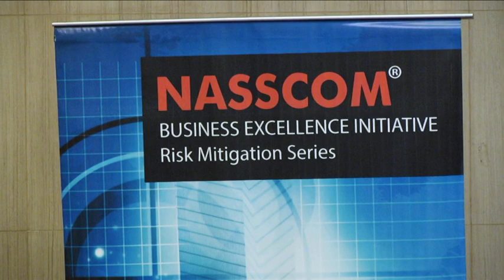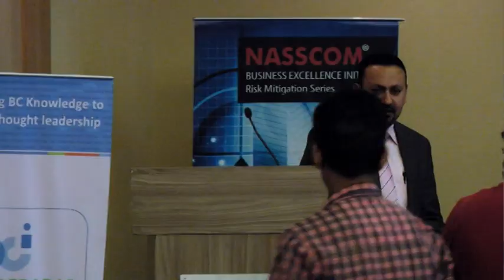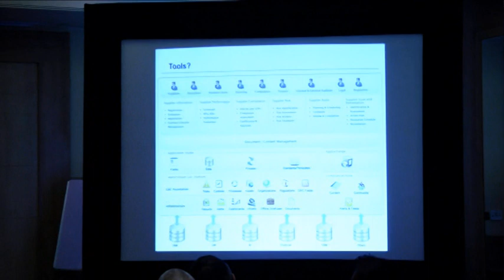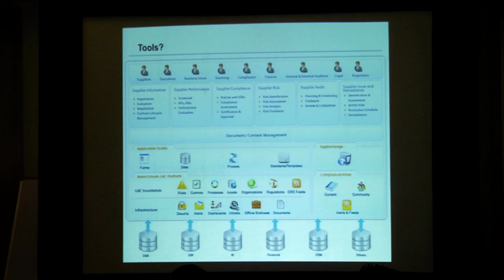Risk Mitigation - NASSCOM Business Excellence Session – Adapting to the Brave New World - part 1